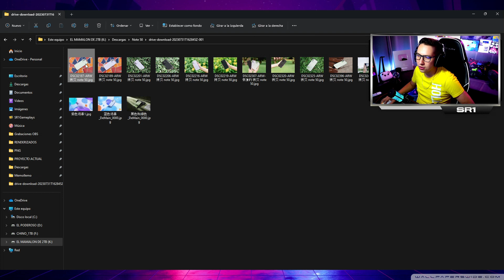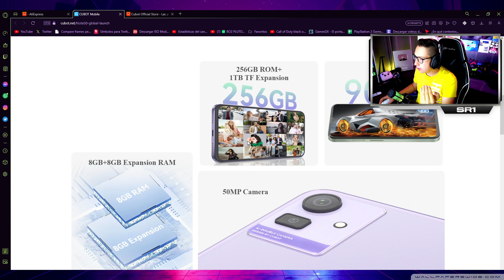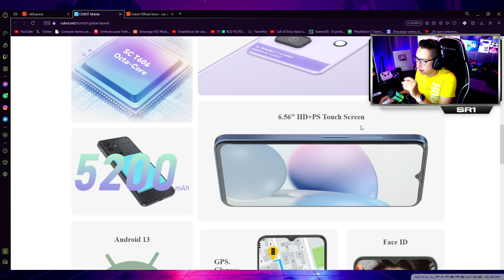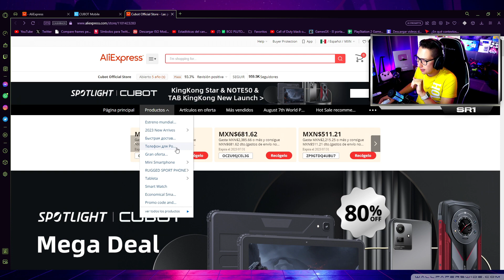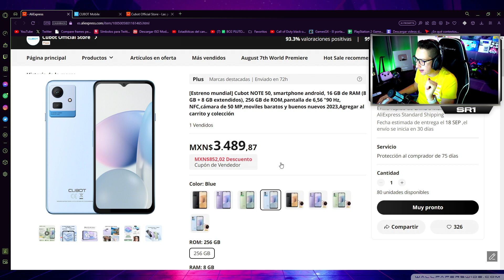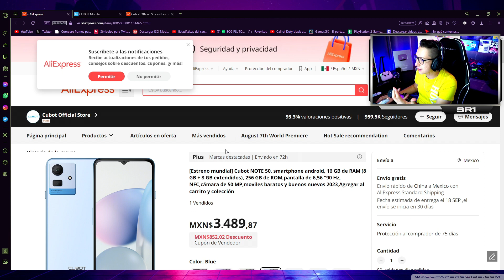Nha de locos! Reacción a CUBOT NOTE 50! Tiembla "chayomi"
Consigue tu NOTE 50 aquí!